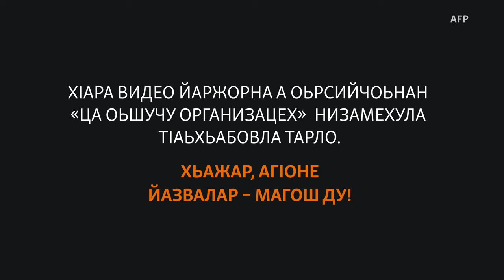Ростовера СИЗО схьайаьккхина спецназо тIелетта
Ростов-на-Дону гIалара номер 1 йолчу талламан изоляторехь латточу йалхаммо закъалте лаьцна хилла оцу хьукматан ши белхахо, шаьш "Исламан пачхьалкх" олучу террорхойн тобанан цIарах лелаш ду а бохуш.